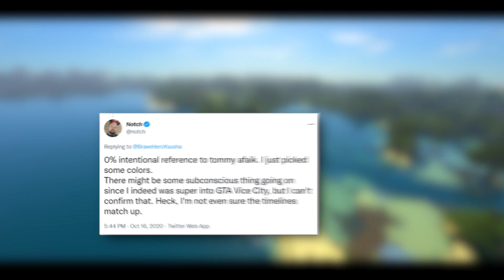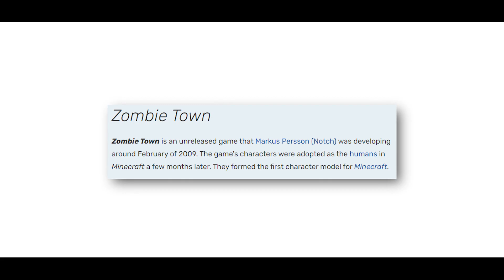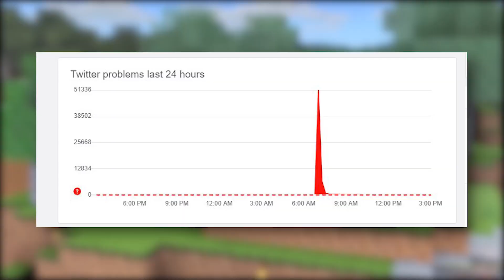15 *FACTS* About STEVE & ALEX You Probably Don’t Know 😱 [HINDI]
In this video, @LazyAssassin talks about some amazing facts of Steve & Alex. Steve & Alex are the main characters of Minecraft.